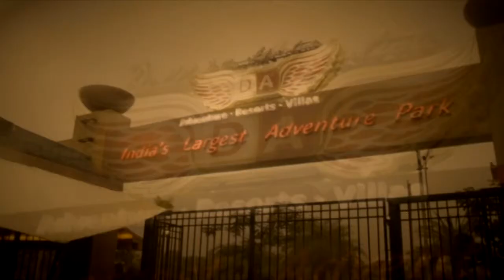Della Bungee - Ashvin Gabani 29 Oct 2014